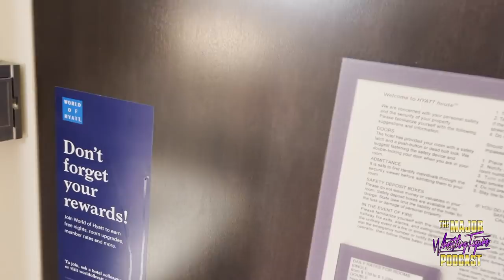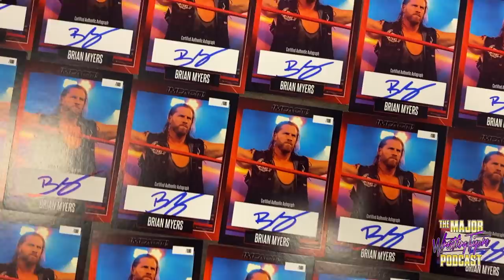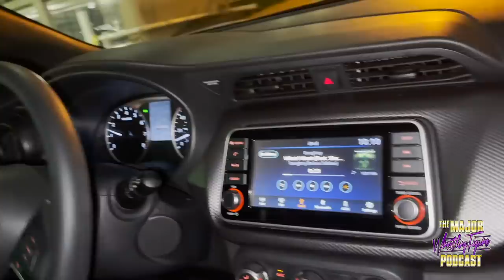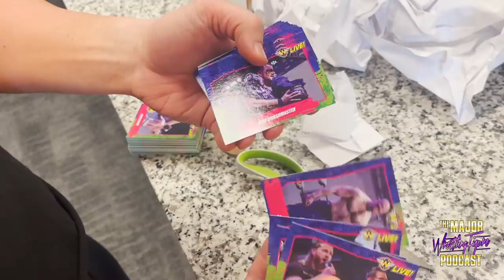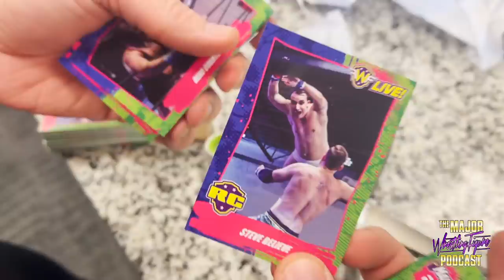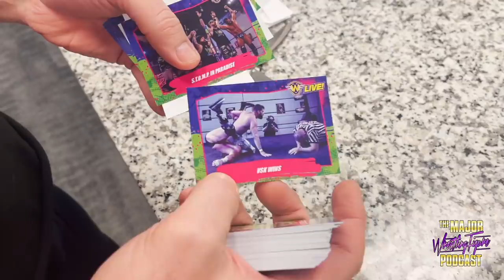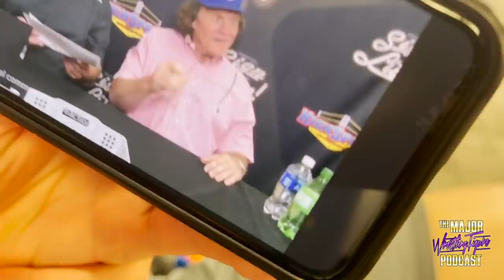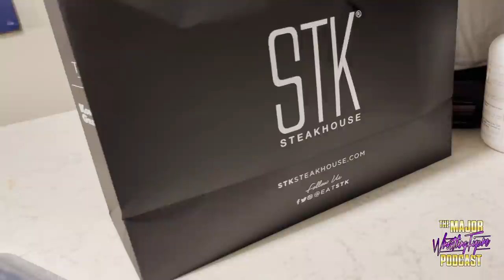Impact Rebellion Vlog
Broski vlogged a bit on his recent loop with Impact Wrestling.  Take a look to hear his thoughts on his gear, the match between two best friends and more!